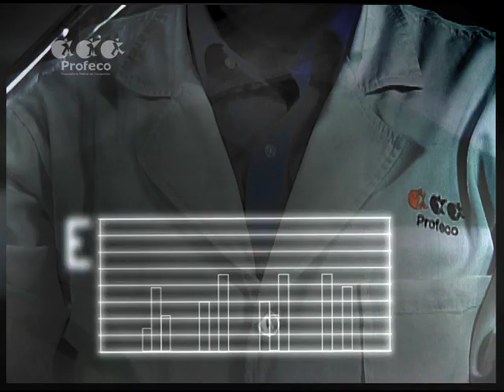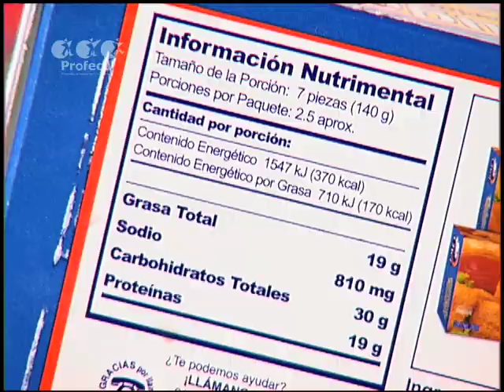Nuggets ["Estudio de Calidad" 3.1]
Estudio de calidad de nuggets que realizó el Laboratorio Nacional de Protección al Consumidor para la Revista del Consumidor.